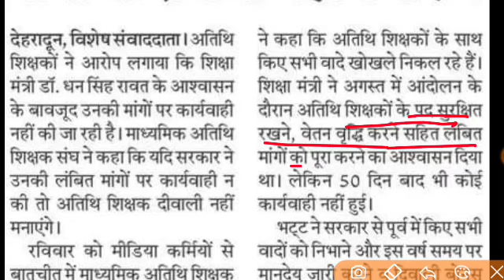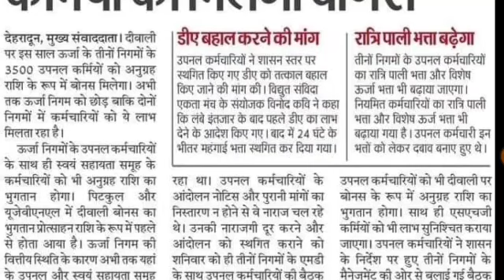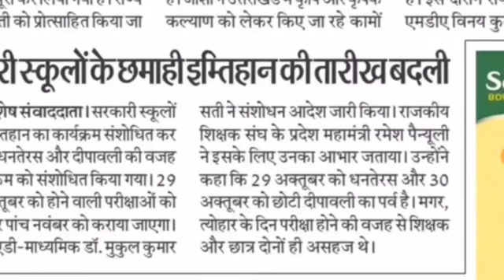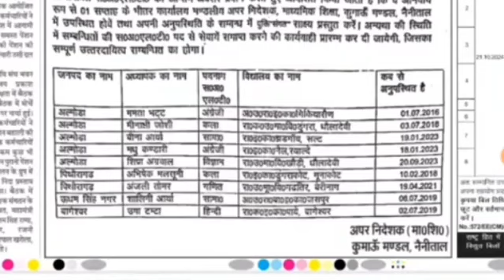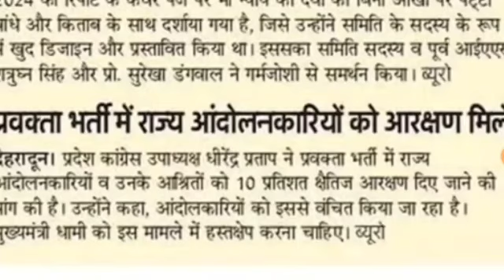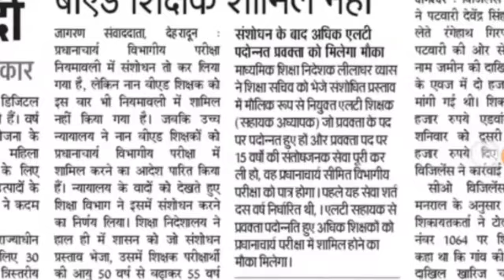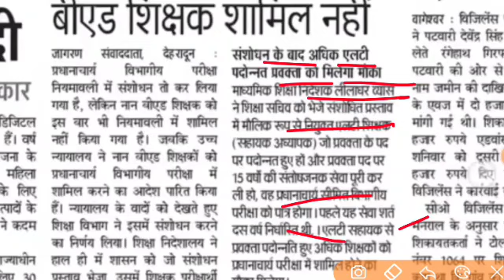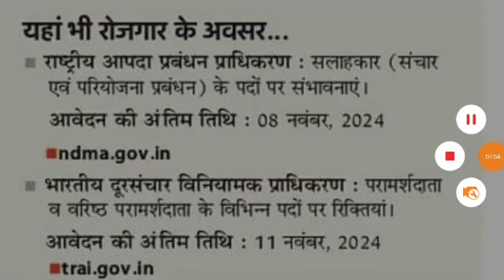UKPSC 600 पदों पर आवेदन प्रवक्ता शिक्षक भर्ती 10% आरक्षण LT शिक्षक list जारी 692 भर्ती non BEd नहीं